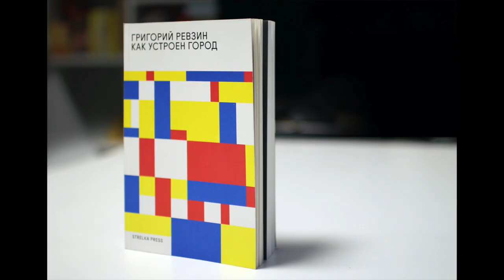Как устроен город? Григорий Ревзин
"Животные городов не строят, город - произведение человеческое. То есть он должен быть разумен. При этом он скорее таким не выглядит. Не только для обычного человека, но и, как мне кажется, для людей, занимающихся городами профессионально. В городе масса случайного, непредсказуемого, не имеющего разумных оснований. То есть город - это порождение разума, которое неразумно". Город полезно уметь видеть, без этого от него трудно получать удовольствие. Иногда это касается даже родного города. Из чего состоит город? Что такое улица, переулок, площадь, бульвар, сквер, что такое зелень и вода в городе, как живет в городе власть, бизнес, культура, производство, торговля, как возникли кварталы и микрорайоны? Ответы на эти вопросы - в новой книге Григория Ревзина.